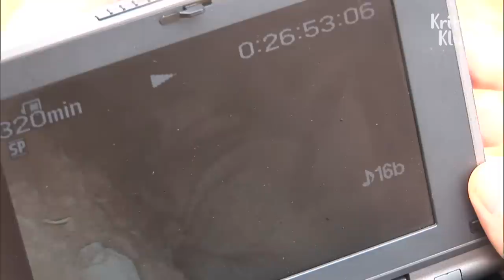Shocking Reason Behind Dog That Has Family And Home Lives In A Grave | Kritter Klub Ep. 278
Deep in the mountain, in an unmarked grave... dog digs a hole and lives inside her little cave, having left home nearby